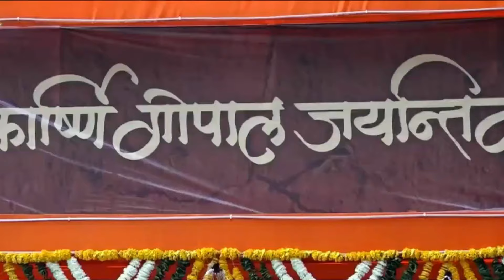13वाँ श्रीगुरुकार्ष्णि गोपाल जयन्ती महोत्सव - प. पू. स्वामी श्रीगोविन्द देव गिरिजी महाराज - Part - 2